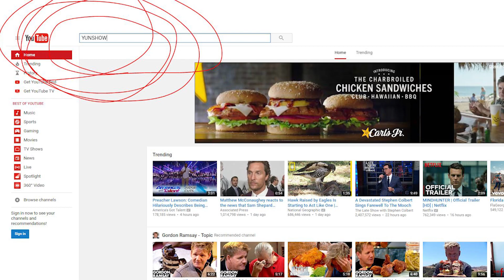World Taekwondo Championships highlight 2017 Muju 태권도 Part 4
Part 3 of the World Championships highlights! Spam this video all over your facebook! Let's spread Taekwondo all over the world! (more importantly, yunshow)

If you don't know what the heck I'm talking about when I'm talking about P# and K#, you have to watch this video to understand:

If you want MORE from the yunshow, help me out!